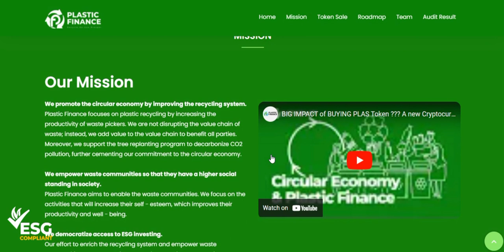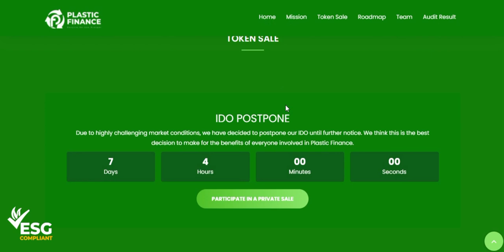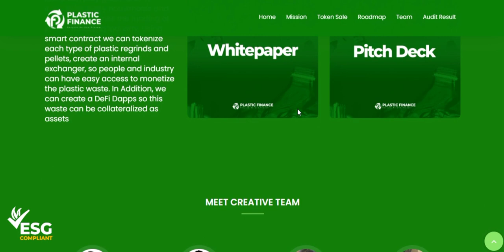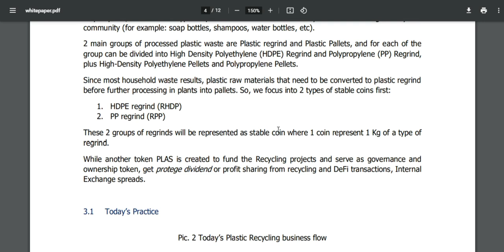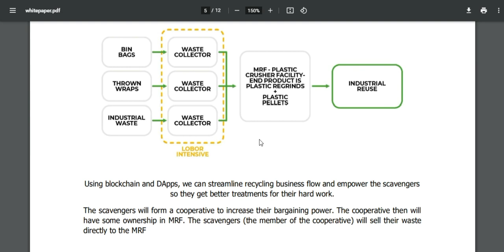The first blockchain based plastic bank in Indonesia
Authenticity

BSC Wallet Address: 0x7174fEd08DBeea426829CC5204876D78d0300bD5